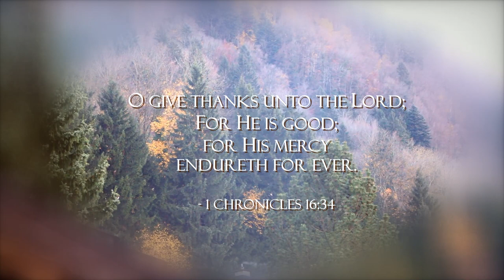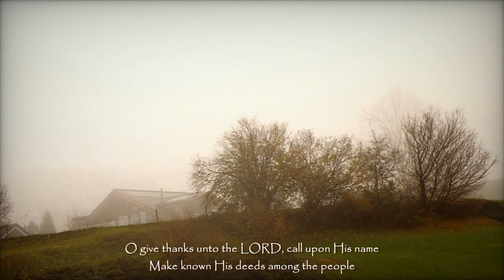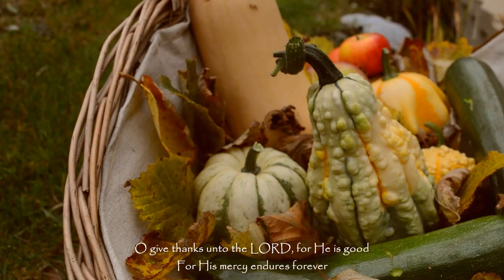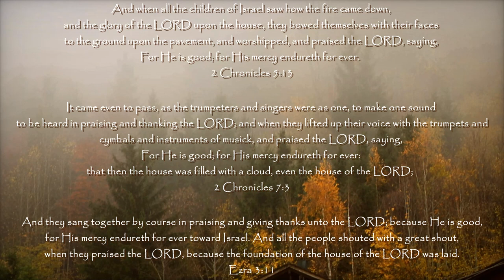O Give Thanks Unto The LORD - Instrumental Thanksgiving Song | Les Filles Official Video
The Instrumental Version.
The LORD gave us another song this month, for Thanksgiving! Let us never forget His goodness and the wonders He has done in our lives! Indeed this year has been a very blessed year despite the challenges we've been through, because He has always been there for us. We know the lyrics has been used in earlier songs, but it's always such a joy to sing GOD's Word all over again!!

O GIVE THANKS UNTO THE LORD

Who can utter the mighty acts of the LORD?
Who can show forth all His praise
Blessed are they that keep judgment
And he that doeth righteousness at all times

For He is good
For His mercy endures forever
Call upon His name
Make known His deeds among the people

Sing unto Him, sing psalms unto Him
Talk of all His wondrous works
Let the heart of them rejoice that seek the LORD

Seek the LORD, seek the LORD and His strength
Seek His face evermore
Remember His marvelous works that He has done
His wonders and the judgments of His mouth

He is the LORD our GOD
His judgments are in all the earth
He has remembered His covenant forever
The Word Which He commanded to a thousand generations

"O Give Thanks Unto the LORD" written by Les Filles on November 18, 2023
Melody composed on November 18, 2023
Mastered on November 23, 2023
Video created on November 25, 2023